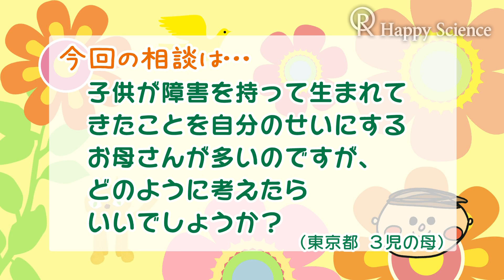子供の障害を自分のせいにする方へ【ハピママしあわせ相談室 Vol.1】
幸福の科学で活躍する子育て経験豊富な回答者が、子育ての悩みをもつお母さんたちから寄せられた質問にお答えします。